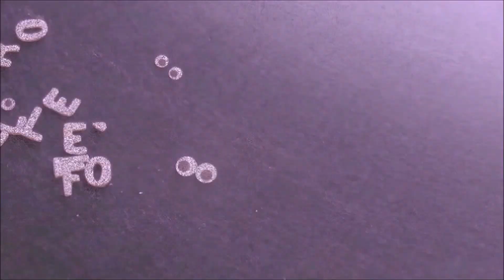"Costruiscilo con gli elfi" - il cappello da elfo (che brutto carattere!)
Un saluto a tutti gli amici dei mondi di fiaba!
COSTRUISCILO CON GLI ELFI (costruisciloconglielfi)
Nuovo format tutto dedicato alla manualità: gli elfi Miki, Maris ed Elf, puntata dopo puntata, vi insegneranno come costruire (o come NON costruire) simpatici oggetti elfici … in modi originali e divertenti e con sfide sempre nuove ;=
Ci vediamo presto con la seconda puntata ;)

Sigla: Musica e voci - E. De Bellis / Video - Elf e Gigia / Montaggio – Elf
“Filastrocca per gli applausi” – Bruno Tognolini